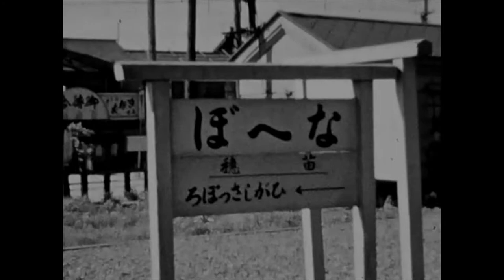1938. JAPAN Hokkaido before the war. 1930s Old video.Precious images. 8mm film.SAPPORO.Trains.People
1938 JAPAN Hokkaido SAPPORO & NAEHO.
People picking flowers called lilies in a park that no longer exists. Many women still wear kimonos in this era.
It is thought to be travel footage (video), but Japan often does not retain old footage from before the war.Hokkaido is the most northern part of Japan. Sapporo is the center of Hokkaido. It is very cold and snowy in winter. The season captured in this video looks like spring or summer, perfect for a picnic.

The name Naebo in Hokkaido originates from the Ainu language, and since the second station building opened in 1935 (Showa 10), the photo is believed to have been taken soon after. The Sapporo Plant of the famous Sapporo Beer Company is located nearby. It takes about 10 minutes from Naebo to Sapporo Station, the center of Hokkaido, by current trains.

In Japan, when we say simply "pre-war", we usually refer to the period before the outbreak of World War II, starting with the attack on Pearl Harbor. The Japanese economy grew by leaps and bounds over a period of about 19 years, from 1954 to 1973, when the domestic postal code system and Euroclear were established in 1968, followed by rapid progress in bringing the bill clearing system online. In 1956, the White Paper on the Economy was published. During the period of rapid economic growth in the 1960s and 1970s, the economy benefited from special demand from the 1964 Tokyo Olympics and the 1970 Osaka World's Fair. In 1968, the country's gross national product (GNP) surpassed that of West Germany to become the second largest in the world. Bullet trains and expressways were built. Just before the 1970s, when Japan became a creditor nation, foreigners began to invest more in Japanese stocks. The Nixon Shock of 1971 led to a substantial revaluation of the yen, which corrected the excessive surplus in the balance of payments and contributed to economic stability. In October 1973, the Fourth Middle East War triggered a rise in the price of crude oil, and Japan fell into an oil shock (the First Oil Shock). Thereafter, the economy moved into a period of stable growth (from December 1973 to February 1991, when the bubble economy burst).